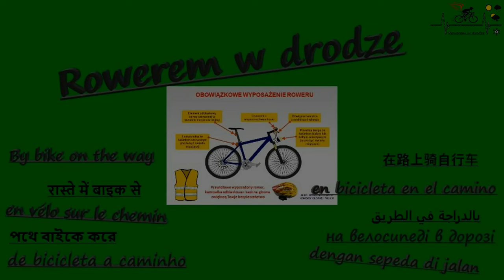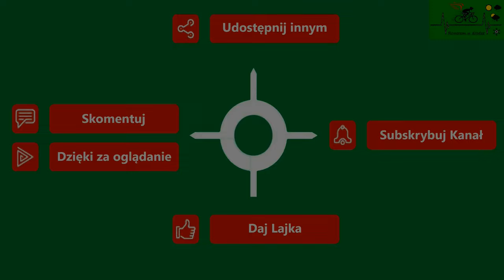Trzebiatów Nowielice Droga dla pieszych i rowerzystów.